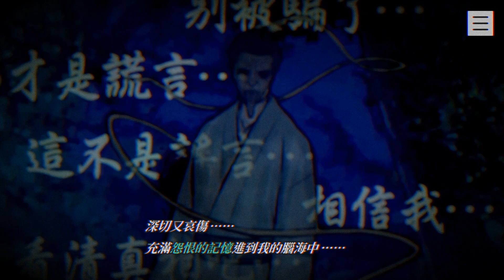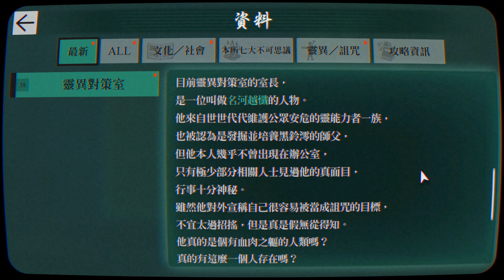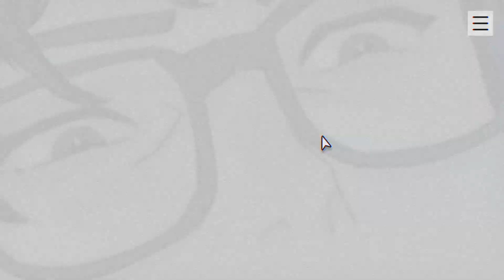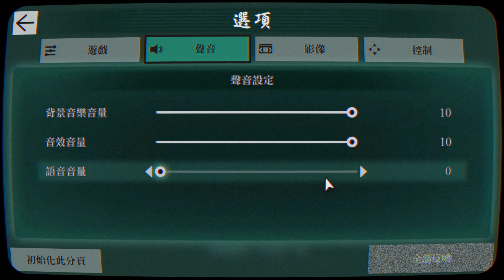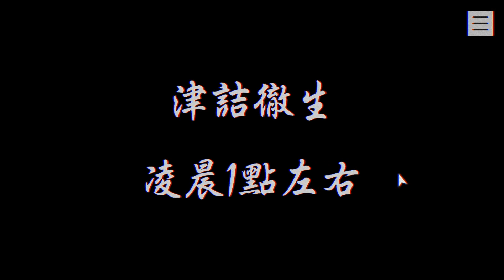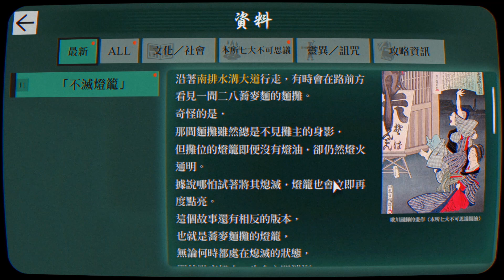靈視異聞 FILE23 本所七大不可思議-第1章津詰篇：果然有他的篇章表示他也有...有這樣的警察？和這麼多女高糾纏...因為是警察？滿足條件也沒法發動？這人就是不滅燈籠！這次可以選...之前是提示？